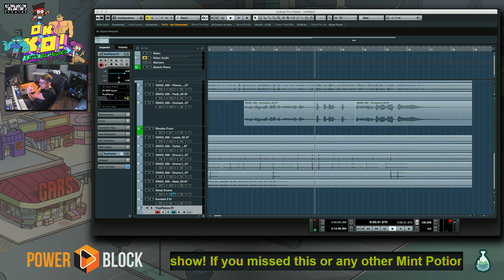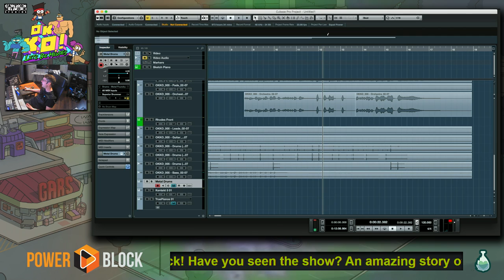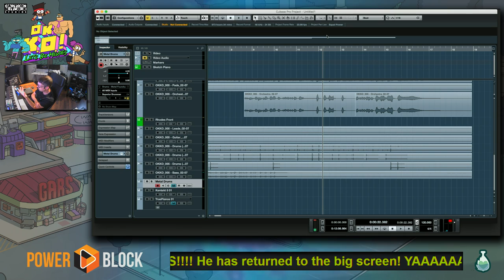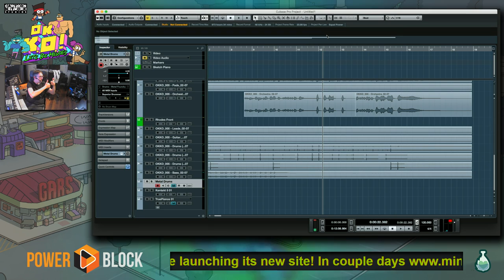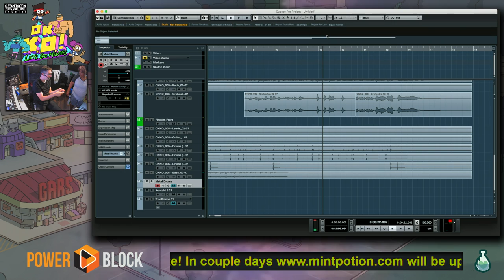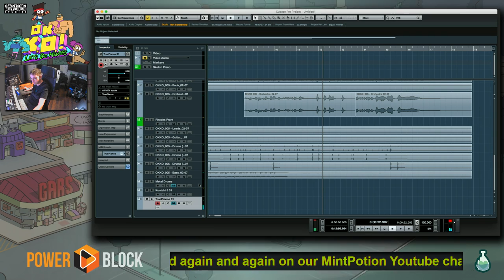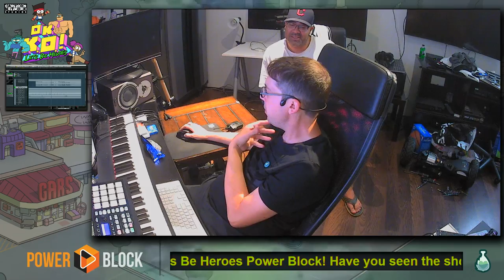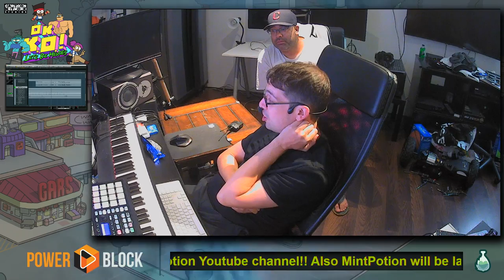Power Block: OK K.O.! Episode 24 Part 2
Power Block with Mint Potion's Jake Kaufman : Cartoon Network's Ok K.O.!

Join main man, Jake Kaufman as he lays down some fresh tracks for Cartoon Network's OK K.O.!
Have you seen the show? Like the tunes?
Click on our Twitch TV link to sign up and follow Mint Potion.

Want to view previous episodes of Power Block's Ok K.O.? Check out the Power Block: Ok K.O.! Playlist